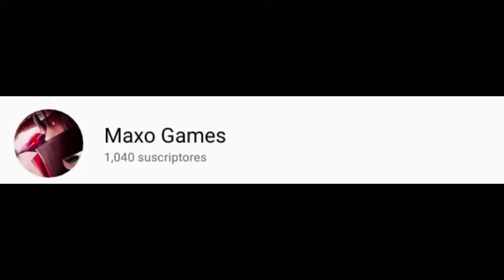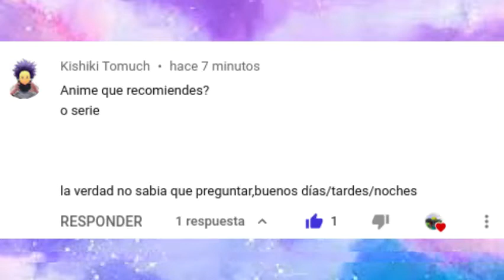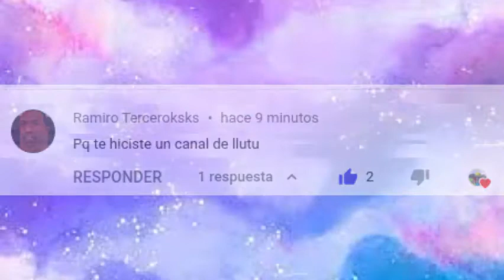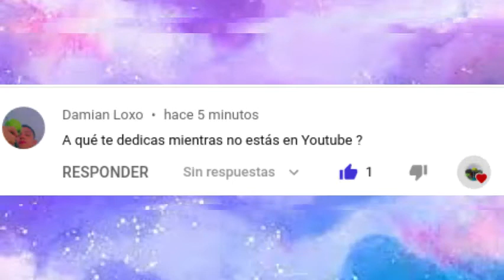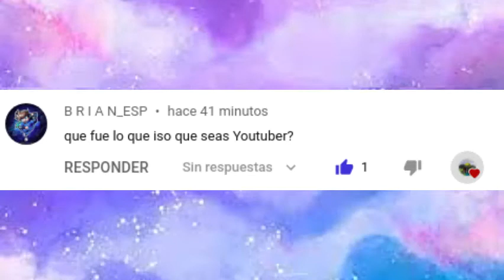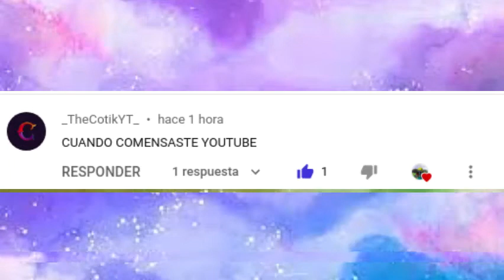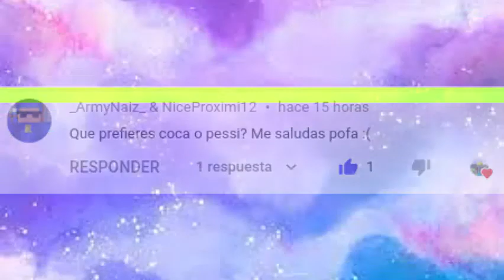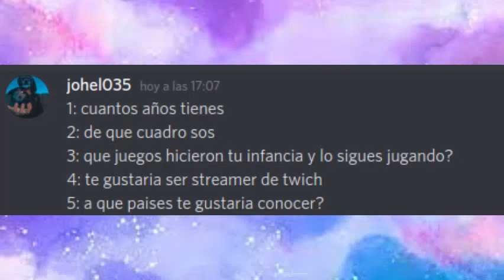ESPECIAL 1 000 SUSCRIPTORES | PREGUNTAS & RESPUESTAS - Maxo Games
Alfin llegue a los mil suscriptores e hice el especial... Ya puedo morir en paz xd

Muchas gracias por todo de verdad mil gracias amigos/as y nos veremos en un nuevo video comun y corriente.

pd: @Spreen saludame pa xd